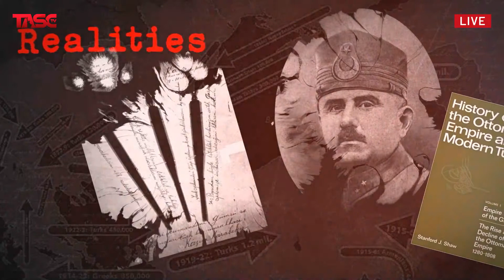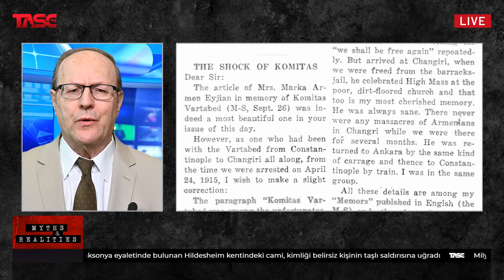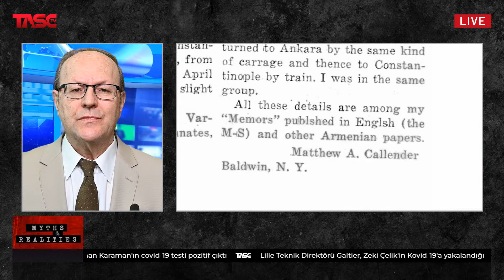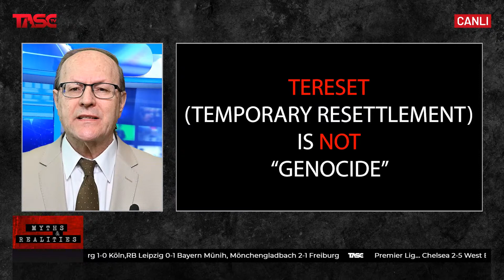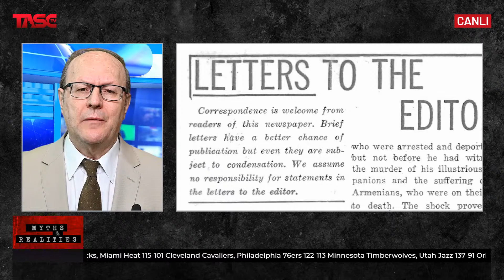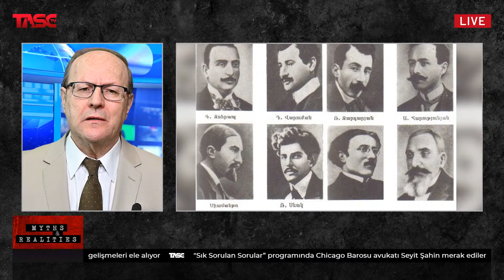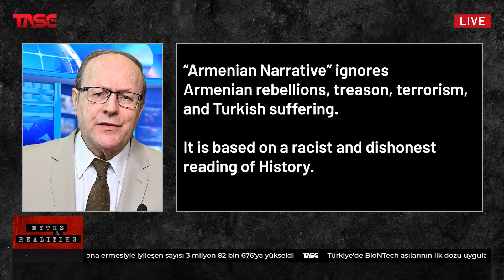Episode 10 - 24th of April - What it is and is not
►From The New York Times to Wikipedia and from academicians to politicians, everyone claims that the 24th of April 1915 is the start of the alleged Armenian genocide. That day, the Turkish government arrested, tortured and executed several hundred Armenian intellectuals. Was it really like that? I will now quote an Armenian who was in that group of arrested Armenian leaders.  He witnessed firsthand what transpired on April 24th, 1915 and how it ended.  His letter was published in The Armenian Mirror-Spectator, on Saturday, October 17, 1959.  His letter to the editor is titled “The Shock of Komitas.” I quote just one paragraph from it: “There never were any massacres of Armenians in Changiri while we were there for several months. (Komitas Vartabed) was returned to Ankara by… carriage and thence to Istanbul by train. I was in the same group.  All these details are among my "Memoirs" published in English (the Mirror Spectator) and other Armenian papers.” So here it is, directly from the horse’s mouth:  No beating, no stoning, no torture, no killings… Will the dishonest and racist Armenian lobby issue and apology now for lying to public for a century.

►Önerdiğimiz Videolar:
COVID-19 Sürecinde Yeni Dünya Düzeni - Eski Kalkınma Bakanı-Başbakan Yrd. Dr. Cevdet Yılmaz ►